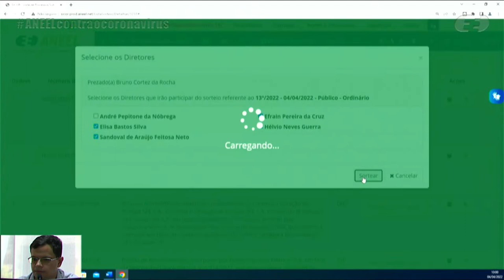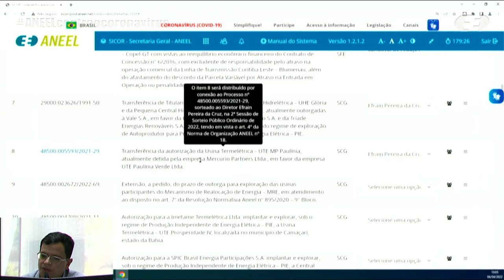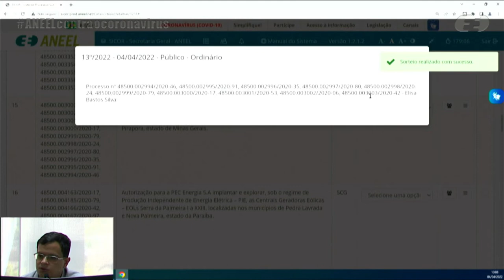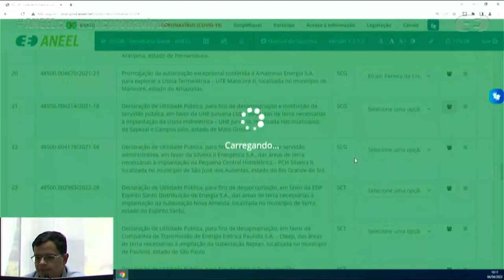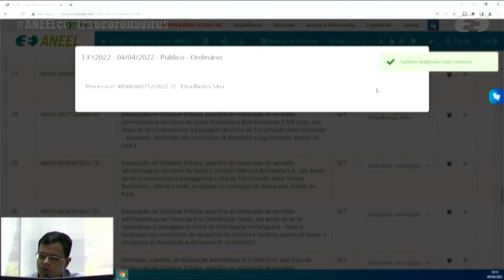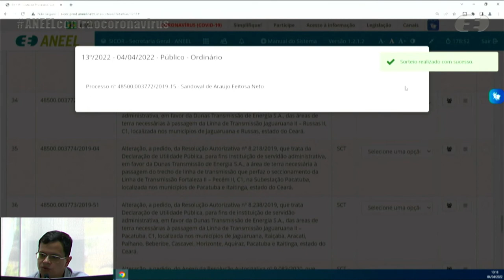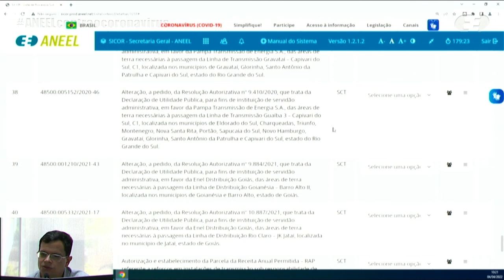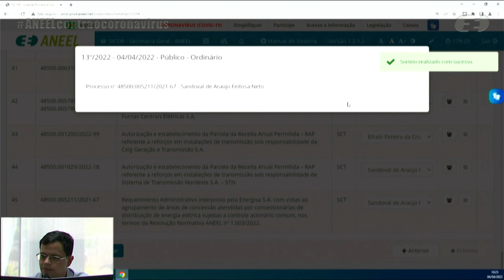13ª Sessão de Sorteio Público Ordinário de 2022- 04/04/2022